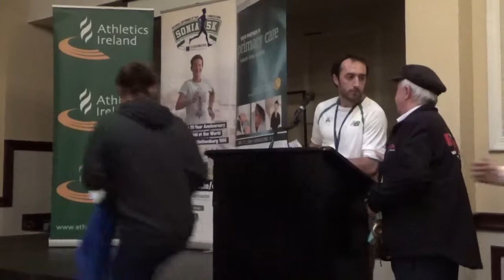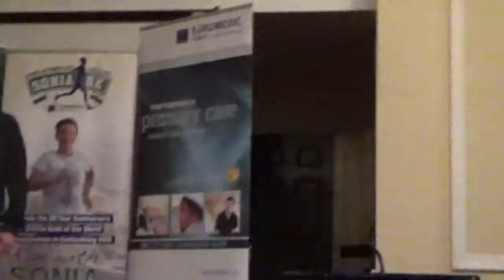Sonia 5k 2015 Presentations - Sonia O'Sullivan - Cork Athletics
Presentation, by Sonia O'Sullivan, following Sonia 5k road race, commemorating the 20th Anniversary of her 5,000m World Championship, in Gotherburg, Sweden.  Event organised and hosted by Ballymore-Cobh AC, in conjunction with Athletics Ireland.